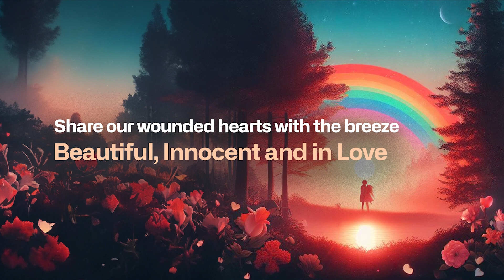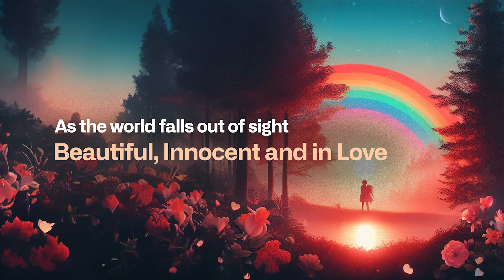Jonathan Gallivan – “Beautiful, Innocent and in Love” (Lyric Video)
“Beautiful, Innocent and in Love”, the fourth in a series of monthly song releases from Jonathan Gallivan, is an acoustic ballad about experiencing the past (inner child healing), the present (living with present moment awareness) and the future (overflowing light) with your true love.